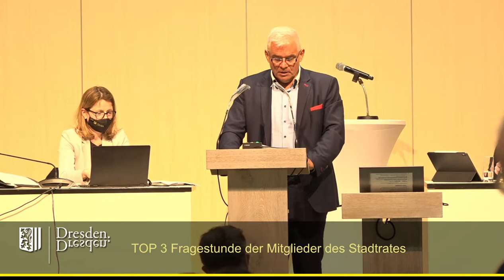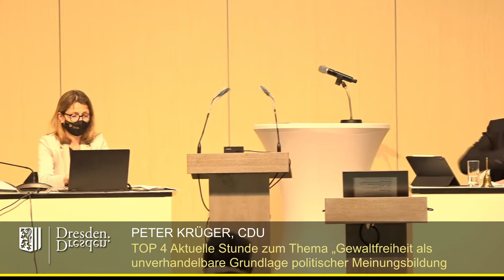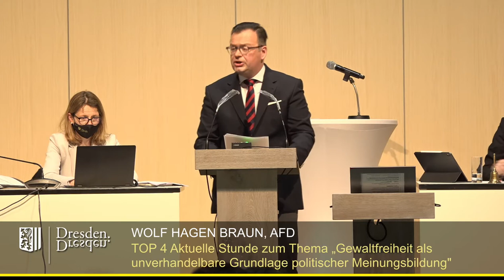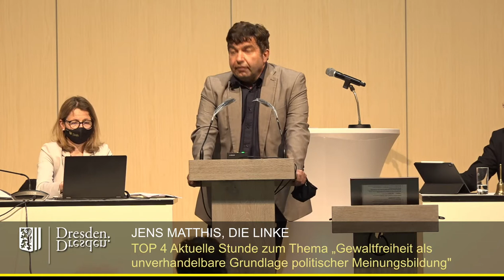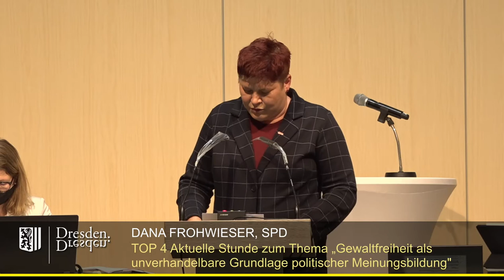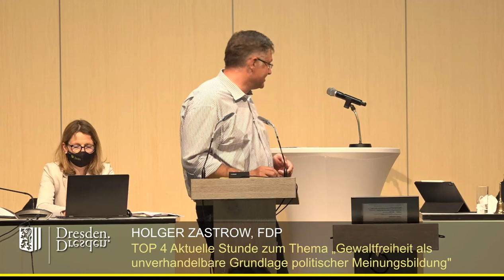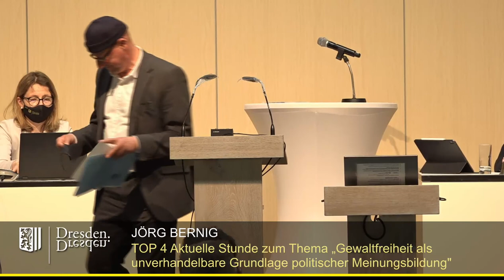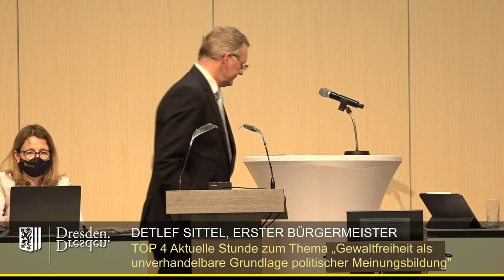staDDrat am 12. Mai 2021 - Aktuelle Stunde "Gewaltfreiheit als Grundlage polit. Meinungsbildung"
"Gewaltfreiheit als unverhandelbare Grundlage politischer Meinungsbildung"

Einzelne Redner:

00:27 Peter Krüger (CDU-Fraktion)
06:40 Agnes Scharnetzky (Fraktion Bündnis'90/Die Grünen)
11:36 Wolf Hagen Braun (AfD-Fraktion)
16:39 Jens Matthis (Fraktion Die Linke)
21:54 Dana Frohwieser (SPD-Fraktion)
28:28 Holger Zastrow (FDP-Fraktion)
36:35 Jörg Bernig (Schriftsteller, für die Fraktion der Freien Wähler)
42:44 Detlef Sittel (Beigeordneter für Ordnung und Sicherheit, CDU)